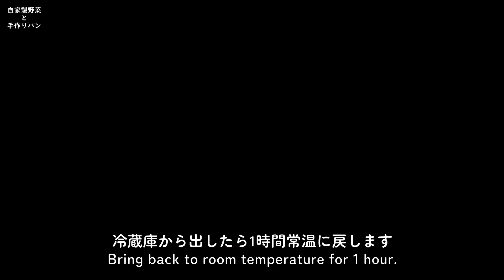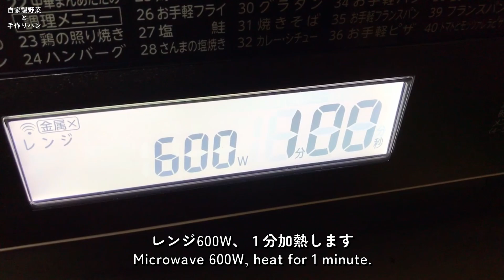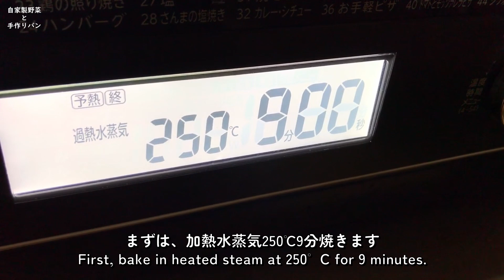【捏ねないパン】玉ねぎとツナのハードパン 玉ねぎたっぷり！玉ねぎの甘味がたまらないよ♡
今回は玉ねぎの美味しい季節なので、大量に玉ねぎを包み込んだハードパンを作りました✨
玉ねぎの甘味にツナとチーズの塩気が良く合って、美味しいパンです♪
生地はハード系のシンプル配合なので、小麦の味がしっかりと味わえます。
玉ねぎ好きにはたまらない美味しさだと思います。
良かったら作ってみてね✨

◆生地のレシピ
準強力粉  200ｇ 100％ ハードブレッド専用粉タイプＥＲ使用
ぬるま湯  140ｇ 70％
ﾄﾞﾗｲｲｰｽﾄ 　　　1ｇ 0.5％
塩  　　　　　4ｇ 2％
ﾓﾙﾄﾊﾟｳﾀﾞｰ 　　0.4ｇ 0.2％

◆フィディングとトッピングのレシピ
玉ねぎ  　1個（200ｇ）
ツナ  　1缶（70ｇ）
黒コショウ 　適量
ｼｭﾚｯﾄﾁｰｽﾞ 　40ｇ
パセリ  　適量

0:00 挨拶
0:30 レシピ
0:50 生地作り
1:53 パンチ
2:28 オーバーナイト
2:38 玉ねぎの下処理
4:16 分割
4:36 仮丸め
5:07 ベンチタイム
5:12 成形
6:33 発酵
6:43 仕上げ
7:15 焼成
7:30 焼き上がり♪

　in the blue moment （written by んぃん）nc272526